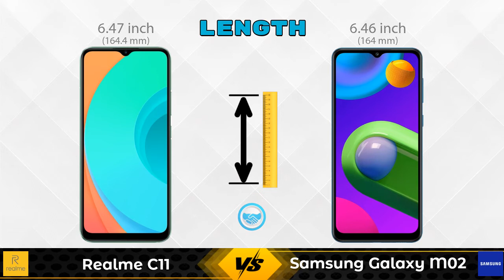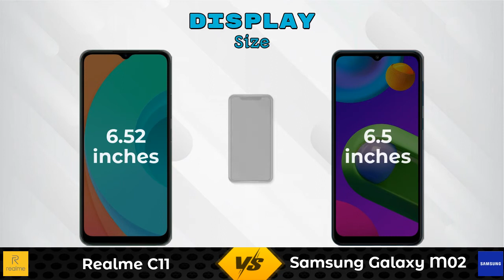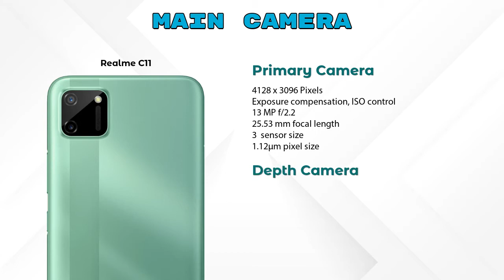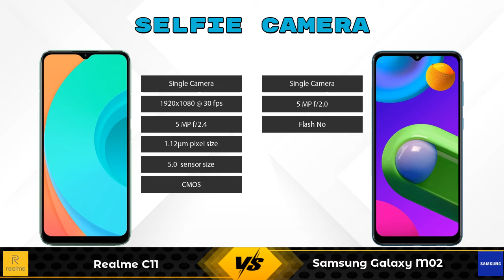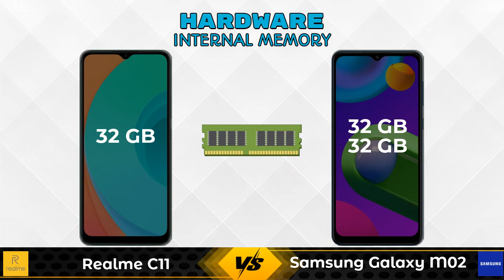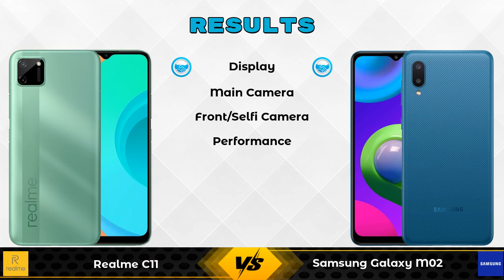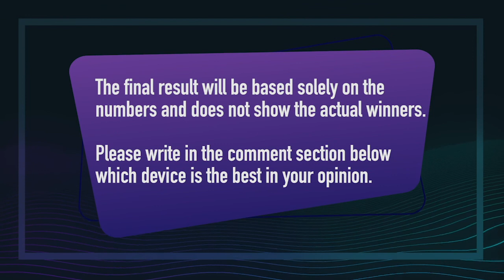Realme C11 Vs Samsung Galaxy M02 - Full Comparison [Full Specifications]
In this Video we are Comparing Realme C11 Vs Samsung Galaxy M02 with [Full Specifications].

Variant Details:
2 GB / 32 GB - 7499

Variant Details:
2 GB / 32 GB - 7499
3 GB / 32 GB - 8399 (Flipkart)
3 GB / 32 GB - 7999 (Amazon)

Realme C11 Vs Samsung Galaxy M02 full specifications
Samsung Galaxy M02 Vs Realme C11 full specifications
Realme C11 Vs Samsung Galaxy M02 comparison
Samsung Galaxy M02 Vs Realme C11 comparison

Other Compitior Phone with Similar Price Range :

Gionee Max(2 GB / 32 GB) - 5999 , Release Date :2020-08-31